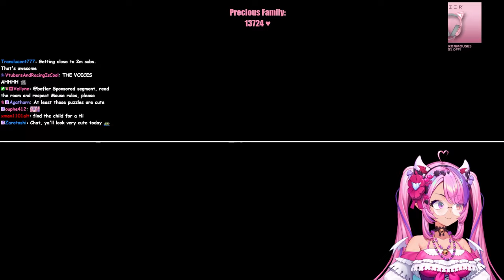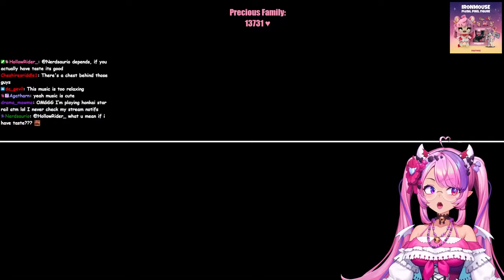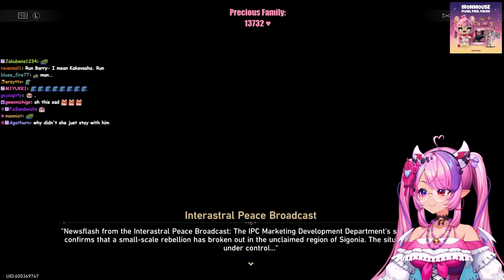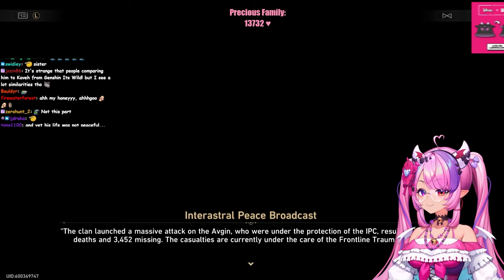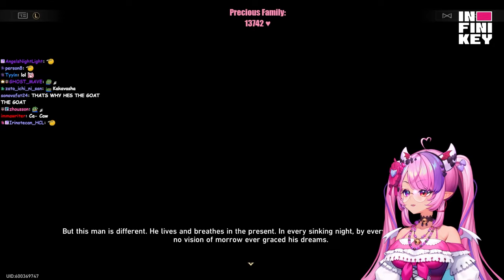Ironmouse Plays MORE Honkai: Star Rail Version 2.1!